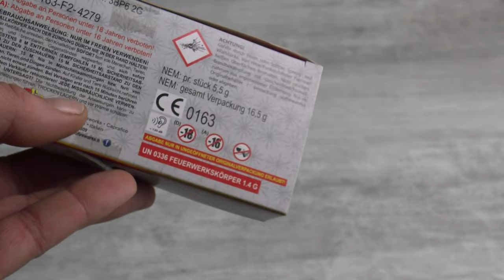Di Blasio Elio Cobra 6 R Silber 3 Große Reiber mit 5,5 Gramm NEM